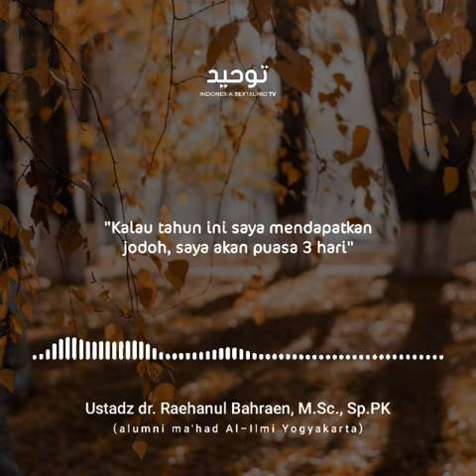Sebaiknya Hindari Melakukan Nazar Muqayyad - Ustadz dr. Raehanul Bahraen, M.Sc., Sp.PK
-Mungkin dahulunya kita pernah bernadzar seperti ini:

“Kalau lulus masuk PNS saya akan sedekah 10 juta”
“Kalau dapat jodoh tahun ini, saya akan puasa 30 hari”

-Dalam pelajaran Tauhid, nazdar ini disebut nadzar muqayyad (terikat) dan hukumnya makruh (sebaiknya jangan dan ditinggalkan ya)

-Supaya ingat lagi pelajaran tauhid,
Pengertian nadzar: mewajibkan diri ibadah padahal sebelumnya tidak wajib dan ada larangan terlalu sering bernadzar karena ini adalah beban ibadah

nadzar ada 2 macam:
1. Nadzar Mutlak: nadzar tanpa ada syarat
Misalnya: “Saya bernadzar puasa 3 hari”

2. Nadzar muqayyad: ini yang kita maksud contoh dan tulisan ini, nadzar ada syaratnya terpenuhi dan ibadahnya

-Lho mengapa nadzar muqayyad makruh? Bukannya bagus?
Begini nih jawabannya:
1. Bisa jadi ada ketergantungan dan keyakinan berkurang kepada Allah
Karena ia beranggapan: baru terkabulkan kalau saya tambahkan syarat akan berpuasa

2. Bisa jadi ada anggapan, kalau tidak tambah syarat ibadah puasa, mungkin sulit terkabulkan

3. Bisa jadi akan mengurangi keyakinan Allah Maha atas segalanya, Allah mampu mengabulkan asalkan ada usaha dan doa

-Bahkan nadzar muqayyad disebutkan dalam hadits “keluar dari orang yang pelit”

Dari Abdullah bin Umar radhiallahu anhuma dari Nabi shallallahu ‘alaihi wasallam,

أَنَّهُ نَهَى عَنْ النَّذْرِ وَقَالَ إِنَّهُ لَا يَأْتِي بِخَيْرٍ وَإِنَّمَا يُسْتَخْرَجُ بِهِ مِنْ الْبَخِيلِ

“Bahwa beliau melarang untuk bernadzar dan beliau bersabda, “Sesungguhnya (nadzar) tidak akan mendatangkan suatu kebaikan, dia hanya dilakukan oleh orang yang bakhil.” (HR. Muslim no. 3095)

-Oya meskipun makruh, nadzar muqayyad jika sudah terlaksana dan dikabulkan, wajib dilaksanakan ibadah tersebut. Tetap wajib puasa misalnya dapat jodoh. Jika tidak maka wajib membayar kafarah nazdar

-Jadi kalau ada hajat atau kebutuhan, tawakkal saja ditingkatkan. Menempuh berbagai sebab dan usaha, kemudian hasil akhir diserahkan kepada Allah dengan berdoa. Apapun hasil akhirnya itulah takdir terbaik, terindah dan bentuk kasih sayang Allah kepada hamba-Nya

-Allah lebih sayang terhadap Hamba-Nya melebihi kasih sayang ibu kepada anak bayinya dalam buaian setelah terpisah lama (kandungan hadits)

@Laboratorium Klinik RSUP Dr. Sardjito, Yogyakarta Tercinta

Penyusun: dr. Raehanul Bahraen, M.Sc., Sp.PK.
(Alumnus Mahad Al-Ilmi Yogyakarta)